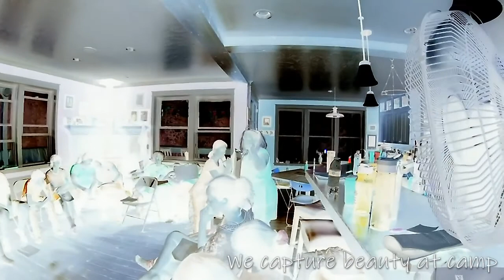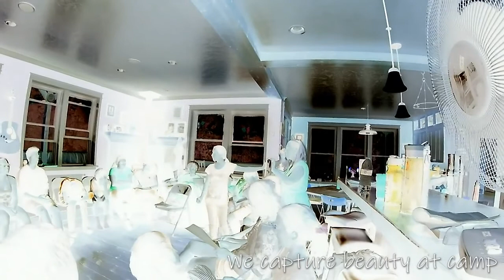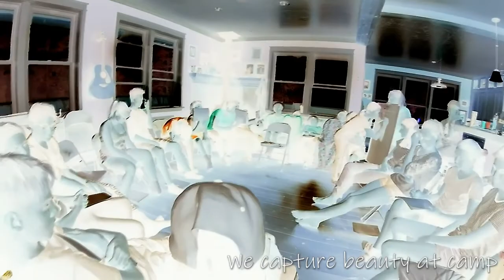Junior Youth Camp - 1 / Changing realities walking a path of service (MUSIC VIDEO) [COMMUNITY]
In August 2017 in Pierce County WA junior youth ages 12 to 15, from multiple junior youth groups gather for camp at a home in the countryside. The last activities of the day involve the writing of  group poem, the composing of which is told in eight video segments. Camp creates new realities for its participants. Those different realities are conveyed through the use of a different visual effect together with a different musical track for each segment.